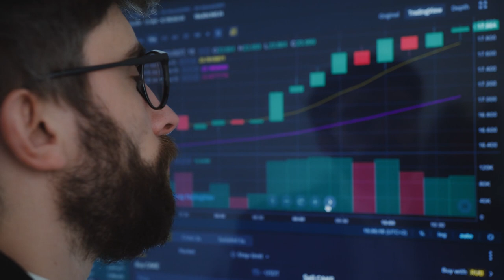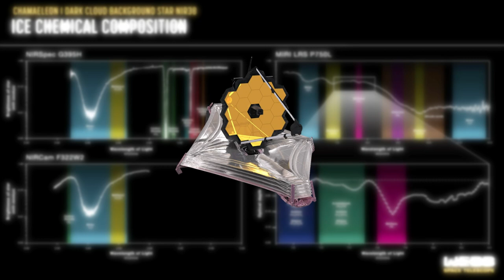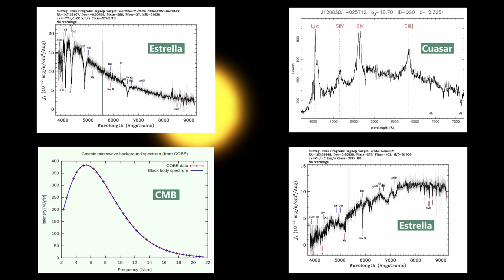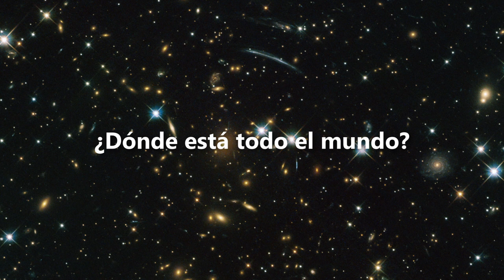La IA podría descubrir vida extraterrestre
La inteligencia artificial ya está transformando nuestra sociedad poquito a poco. ¿Podría transformarla también con algo tan trascendental como encontrar vida inteligente en nuestra galaxia?

Referencia:
Ma, P.X., Ng, C., Rizk, L. et al. A deep-learning search for technosignatures from 820 nearby stars. Nat Astron, 2023 DOI: 10.1038/s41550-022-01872-z

Música utilizada:
Heliograph - Chris Zabrieskie

Si tienes alguna duda relacionada con la vida, el universo o todo lo demás, puedes preguntármela en facebook, instagram, twitter o mandando un correo a

Otras formas no oficiales de escribir el nombre de este canal serían 42 y Cuarenta y dos, supongo.

Si lees esto eres una personita curiosa. Me alegro de que me acompañes en Cuarentaydos.